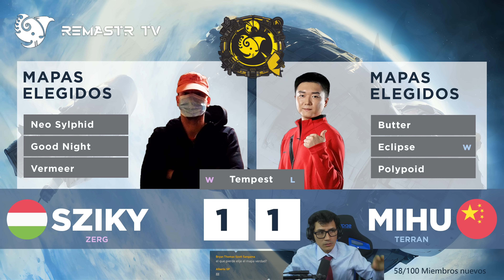STARCRAFT RISS S1 #3 🇭🇺 SZIKY VS MIHU 🇨🇳 ROUND 2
Hola amigos de StarCraft Remasterizado, en este video vamos a ver el Round 2 de un genial enfrentamiento entre 🇭🇺 SZIKY VS MIHU 🇨🇳 en el mapa Eclipse.

Este enfrentamiento da inicio a nuestro invitacional llamado RISS en su temporada o season 1.

Donde contaremos con 6 jugadores de StarCraft del Top mundial fuera de corea enfrentandosé entre ellos y sin mirrors durante los primeros 12 Matches donde se verán las caras: Bonyth (Polonia), Mihu (China), Fengzi (China), Dewalt, TerrOr (Peru) y Sziky (Hungria).

Una peculiaridad de este Invitacional es que el primer mapa del enfrentamiento es elegido por Remastr TV y luego de ello los 2 jugadores eligen 3 mapas cada uno para el Bo7 (Best of Seven).

Puedes encontrar todos las fechas, partidas, detalles y mapas en este enlace

En este canal subimos diariamente video sobre partidas de nivel gosu en StarCraft Remasterizado, tanto fastest coreano como mapas normales, por lo general juegos jugados por jugadores coreanos. (1vs1, 2vs2, 3vs3, versus)
En fastest coreano veremos a jugadores como: Sasu, Cong, Byul, 458, Minchul, Brain y Leebokgu.

Nos vemos en las grabaciones en vivo por Youtube todos los Viernes a partir de las 8:30pm (Hora Perú)

*Mapas*

Y desde aquí podrás descargar los mapas de StarCraft Remasterizado para la ASL, KCM, ASTL y mapas Fastest

*Progamers*

Lista de los canales y Streams de los mejores jugadores de StarCraft

*Build Orders*

*Juega StarCraft: El mejor juego del mundo*

StarCraft es un juego en tiempo real (juegos de estrategia), este video fue grabado en 4k, usando la versión Starcraft Remastered (2023), un juego hermano o muy parecido a Age of Empires II: Definitive Edition y tiene algo de dota 2 y League of Legends.

¿Quieres jugar la versión de Starcraft actual en línea y gratis?

Si quieres jugar la versión Remasterizado, cómprala en Starcraft.com, aquí te indico cómo comprarla sin tarjeta en Perú

Si no la compras pero deseas jugar contra alguien en línea que si tenga la versión Remastered podrás hacerlo sin ningún problema con la versión Anthology, simplemente no tendrás los gráficos en HD y otras funcionalidades extras, pero eso no afecta al juego en nada, el juego y su jugabilidad se mantiene exacta en ambas versiones.

00:00 Introducción
00:50 Inicio de la partida
02:44 Inician las acciones